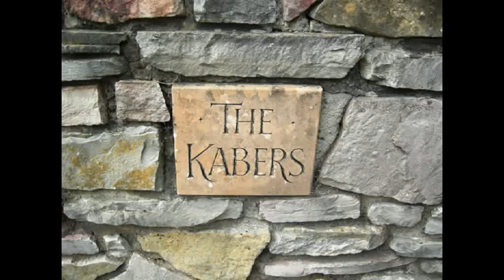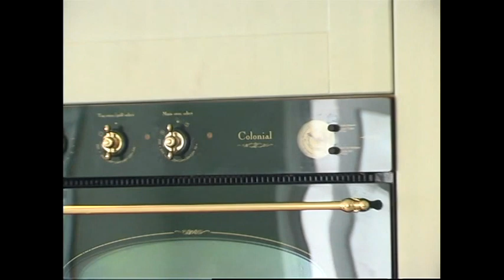CHURCHILLS ESTATE AGENTS - FOUR BEROOM HOUSE BUNGALOW FOR SALE IN CHURCHILL BS25 5NJ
Welcome to the video area for the website of Churchills Estate Agents, the home of Residential Property Sales, Property Rentals, and Property Management. We specialise in the Sale, Letting and Management of residential property, offering professional and seasoned advice to both existing and new clients, as well as a professional service enforced by our membership with The Property Ombudsman for Sales & Lettings.

As an independent Estate Agent, Lettings and Managing Agent and Commercial Agent, we pride ourselves on our adaptable and friendly approach, and strive to give each client the individual attention and assistance they need.

If you are looking for either a Town and Country Estate Agent, Letting Agent, Rental Agent, Managing Agent, Management Company, Commercial Agent or Overseas Property Agent in North Somerset, Bristol, Avon, Wrington Vale, Chew Valley, Yeo Valley or Mendip Hills to facilitate your Property requirements, we'd be delighted to be of assistance to you seven days a week.

Compton Bishop, Biddisham, Shipham, Rowberrow, Barton, Cross, Axbridge, Langford, Lower Langford,
Upper Langford, Wrington, Wrington Vale, Winford, Redhill, Congresbury, Nailsea, Butcombe, Yatton, Kenn,
Northend, Claverham,  Cleeve, Abbots Leigh, Leigh Woods, Failand, Lower Failand, Pill, Ham Green, Easton-in-Gordano and Stone Edge Batch, Cheddar, Clevedon, Bristol, Weston-super-Mare and Burnham-On-Sea.

Did you know that Wrington Vale, Chew Valley, Yeo Valley and the Mendip Hills are a most popular and scenic rural area made up of individual village communities, many of which are located in areas of outstanding natural beauty.

Spanning from the outskirts of the City of Bristol to the Mendip Hills, across the Somerset levels to the Bristol Channel coastline, the area is a popular choice for commuters with good road links to Bristol, Taunton, Bath and the M4/M5 Motorway for the long distance traveller.